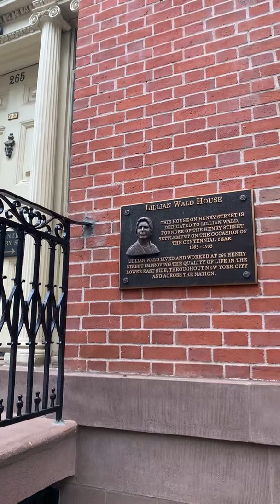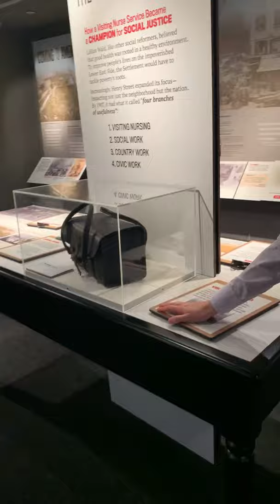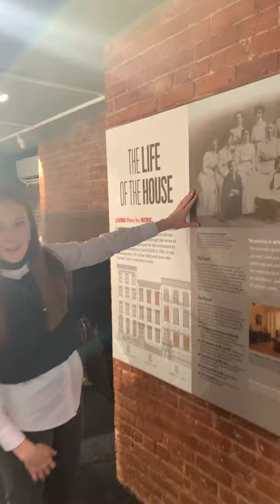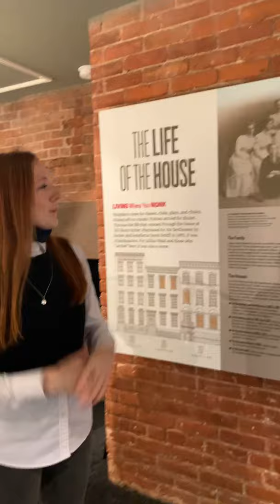Honoring trailblazing lesbian Lillian Wald at Henry Street Settlement, on the Lower East Side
To celebrate LGBT history and LESHistoryMonth, we were invited to Henry Street Settlement to share more about the life and work of lesbian public health reformer Lillian Wald, co-founder of Henry Street Settlement. Thank you to our host and guide, public historian Katie Vogel.

Learn more about Henry Street Settlement as an LGBT historic